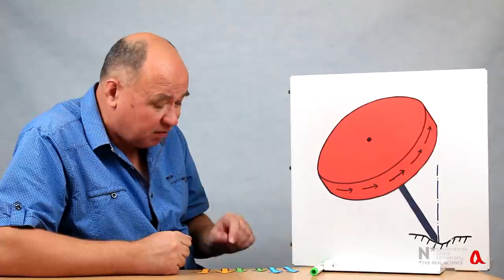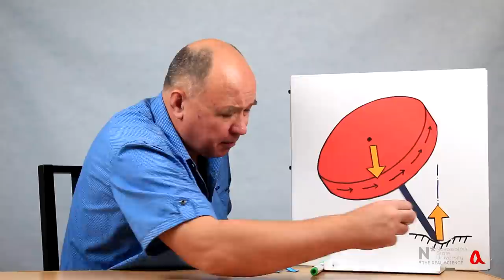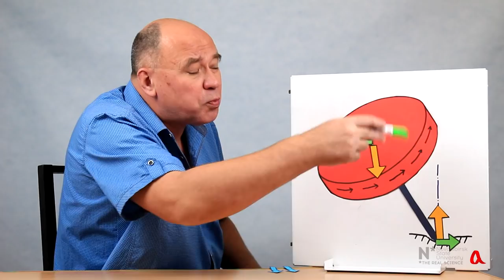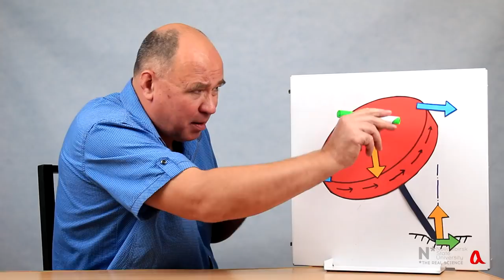Ещё один взгляд на прецессию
Рассматриваем прецессирующий волчок в системе отсчёта, вращающейся вокруг вертикальной оси с частотой прецессии, и разбираемся, какие силы на него действуют и как они уравновешивают друг друга.